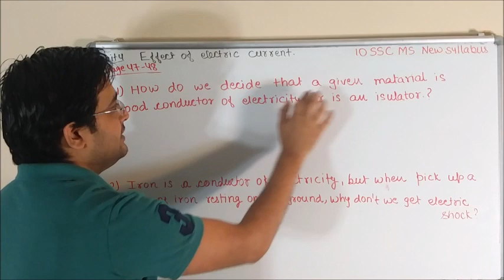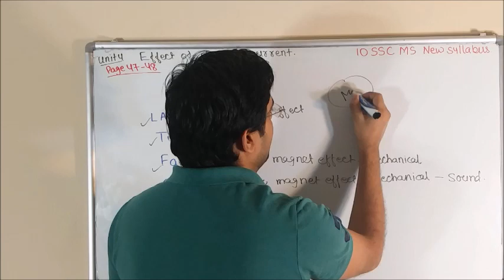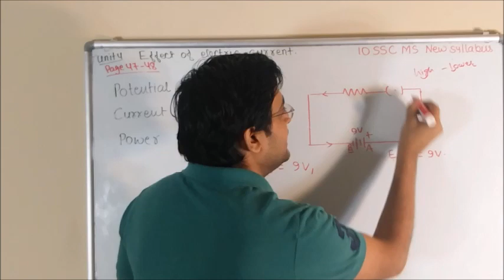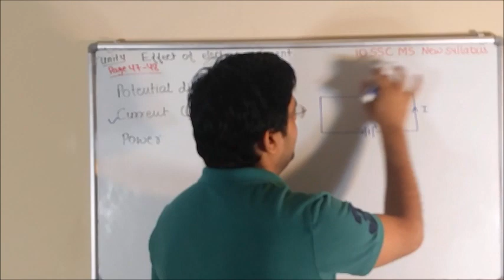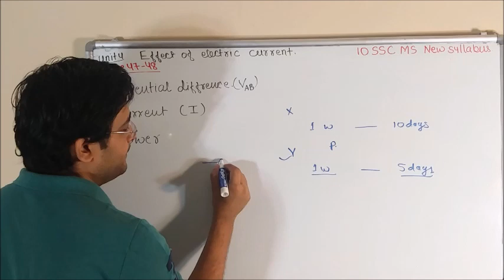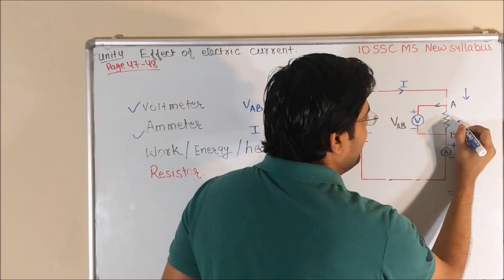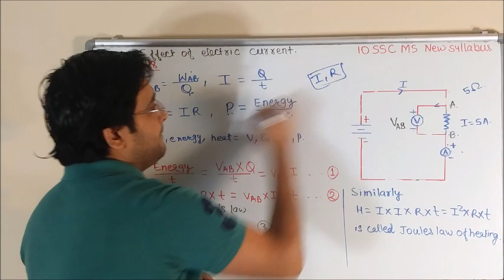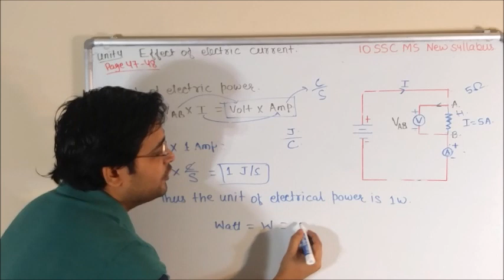Effect of electric current part 3,Page 47-48,10 SSC Maharashtra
page 47-48
Effect of electric current